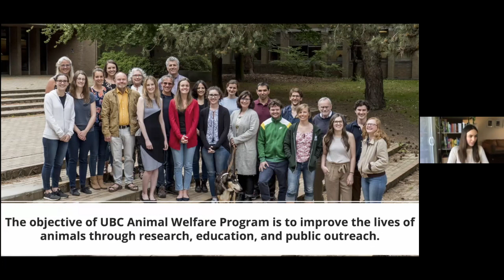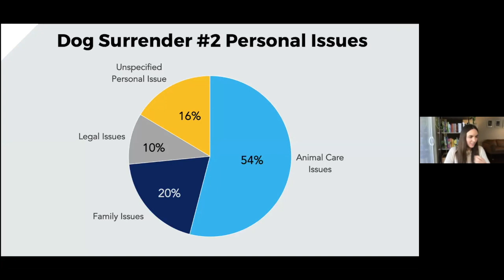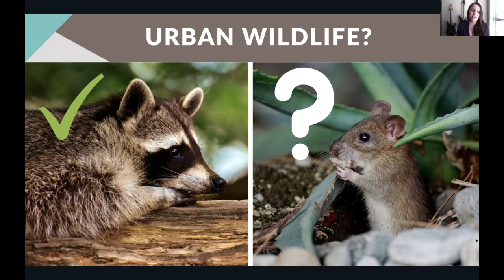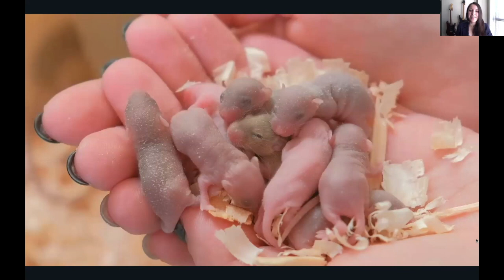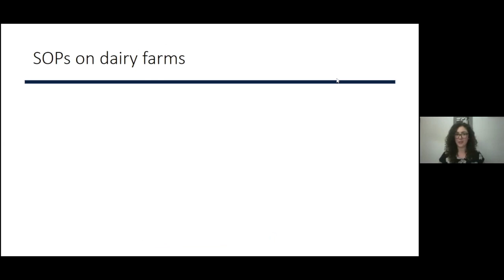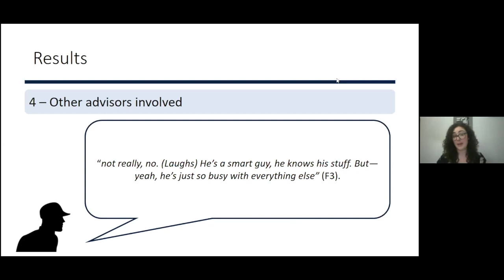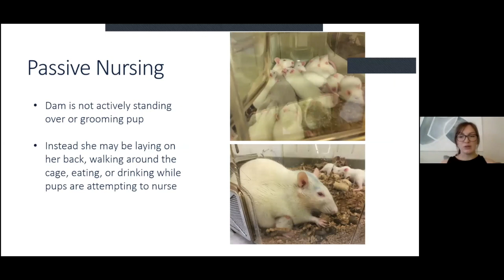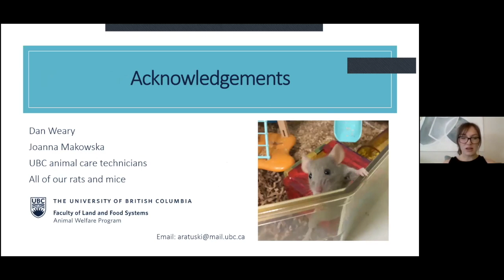NAWC 2020 - Research Highlights from the UBC Animal Welfare Program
Conference presentation from Humane Canada's (virtual) National Animal Welfare Conference, Research Highlights from the UBC Animal Welfare Program presented by Bailey Eagan, Erin A. Ryan, Katie Mills, and Anna Ratuski.

Bailey Eagan: Why do Canadians surrender their dogs and cats? An analysis of ten years of guardian surrender data
Erin A. Ryan: Evaluating tools in humane rodent control
Katie Mills: The influence of advisors on dairy farmer decision-making
Anna Ratuski: Improving living conditions for laboratory rodents